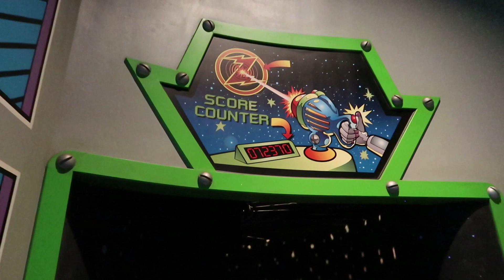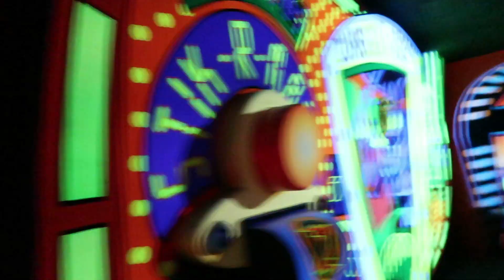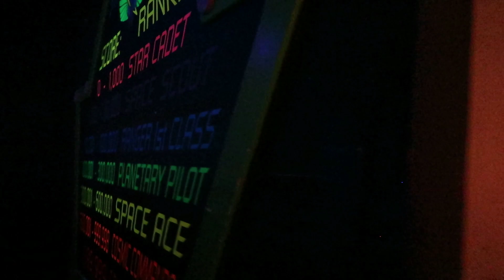Disneys Buzz Lightyear Space Ranger Spin POV at Disney World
Hey Space Rangers today's vlog is short and sweet. Buzz Lightyears Space Ranger Spin is one of our favorite dark rides at Magic Kingdom. We love the interactive laser cannons and targets! If you have never been on this ride you should have it on your must do for next visit! To Infinity and Beyond!